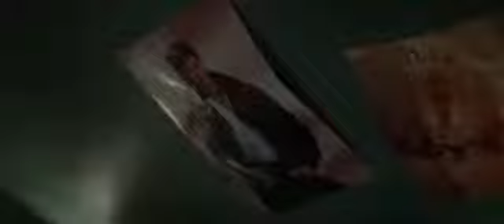CEMITÉRIO MALDITO ( 2019 ) - MORTE DE RACHEL